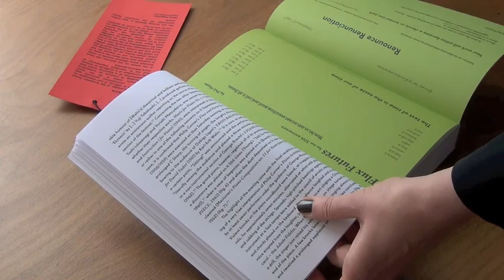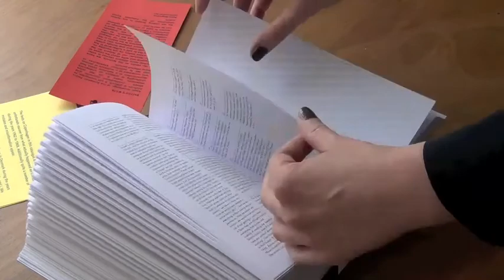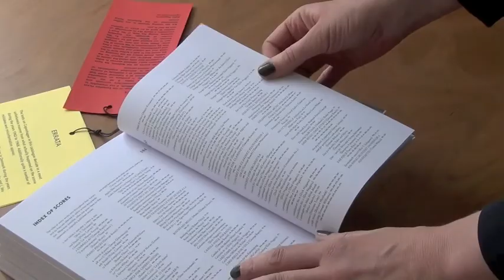"The lunatics are on the loose ..." EUROPEAN FLUXUS FESTIVALS 1962-1977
"The lunatics are on the loose ..." EUROPEAN FLUXUS FESTIVALS 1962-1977 - or how to read 592 pages in 152 seconds.

Contributions by Jennifer Burkard, Myriam Kroll, Peter van der Meijden, Susanne Rennert, Henar Rivière Ríos, Heike Roms, Vanja Sisek, Petra Stegmann, Caroline Ugelstad
Artistic contributions by Eric Andersen, Philip Corner, Alison Knowles, Jarosław Kozłowski, Larry Miller, Ann Noël, Ben Patterson, Tamas St.Turba

Ed. by Petra Stegmann, DOWN WITH ART!, Potsdam
592 pages, handbound, numerous photographs,
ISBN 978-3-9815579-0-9